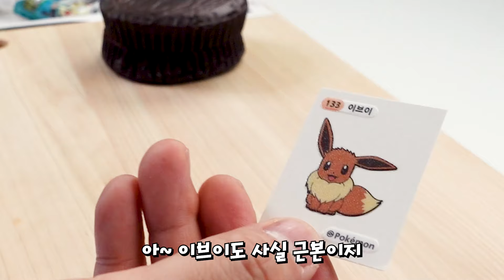없어서 못구하는 포켓몬 빵! 띠부띠부씰에선 운이 좋을까..?! - 포켓몬 빵(띠부띠부씰) 리뷰 - 겜브링(GGAMBRING)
오..! 카드운도 없는데.. 띠부띠부는..?!